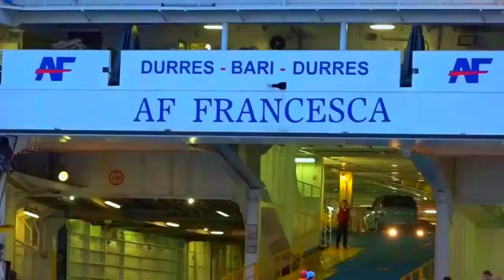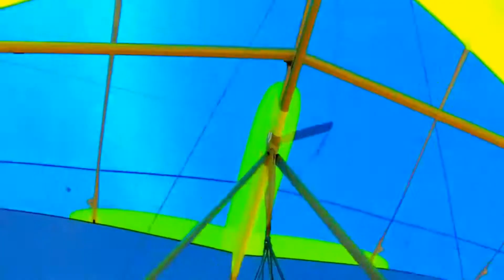Sensacional Compilação de clipes com "Hang Gliders"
Esta compilação consiste em fantásticos clipes de "Hang Glider" feitos em algumas das mais exóticas e exuberantes regiões do mundo, usados sob permissão dos seus criadores, aos quais quero expressar a minha sincera gratidão.

Com um espetacular sobrevoo pelas dunas gooning e suas belas praias banhadas pelo verde intenso dos oceanos Índico e Pacífico no Norte da Austrália, no hemisfério sul, começamos nossa viagem. Vamos explorar um pouco mais este apaixonante país da Oceania. Passando mais tarde pela praia de Goode, em Albany, parte ocidental da Austrália e Cottesloe Beach, a praia urbana mais popular de Perth, no oeste da Austrália; depois fazemos um giro pela costa de Dorset, no sul da Inglaterra; mais tarde vem Koralpe, ou Koralm como também é conhecida: uma cadeia de montanhas no sul da Áustria, que separa as regiões do leste de Caríntia do sul da Estíria; e ainda uma passada pelas fascinantes montanhas de Gjirokastër, capital do distrito de Gjirokastër e da prefeitura de Gjirokastër, no Sul da Albânia e por último, uma viagem extasiante ao município português de Porto Santo, que ocupa toda a ilha do mesmo nome.

(Este vídeo foi publicado pela primeira vez em 19/04/2016)

Títulos dos vídeos usados:
Goode Beach Albany West Australia Hang Gliding HD
Hanggliding Albania Part I - Llogarase
Hanggliding Albania Part II Gjirokastra 2015
Hanggliding Austria Koralm 2015
Hang Gliding at Cottesloe, Western Australia
Hang Gliding - Dune Gooning 2012, Northern Beaches, NSW Australia
Hang gliding in orographic cloud at Ringstead Bay, Dorset 25 July 2013
Asa Delta - Porto Anderson Santos